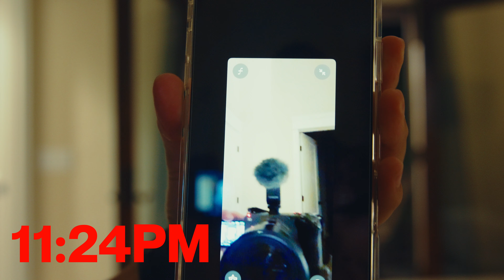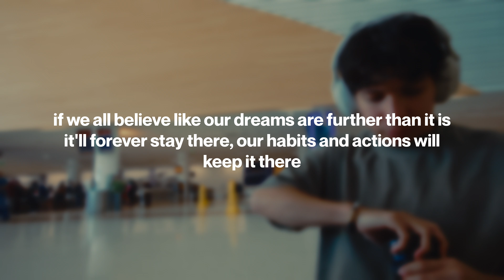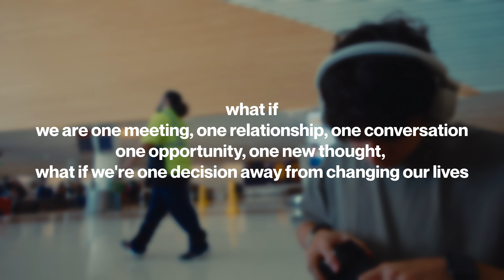3 Days in Long Beach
dangit guys, some of the audio is pretty bad aswell, the audio settings weren't checked before recording. my apologies once again guys :(